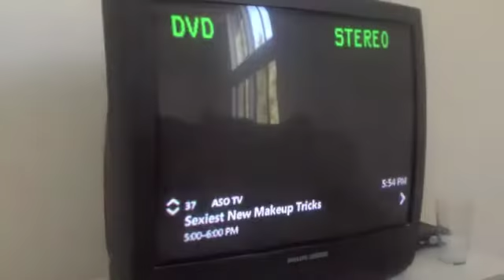Mystery Manor-Episode 1 (Part 1)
Two brothers, Ted, a weirdo, and Toby, a sarcastic kid, both move into a new house. With their dad and mom always out, there's nobody to take care of them. Except for the strange ghost who oddly seems to act as their servant.